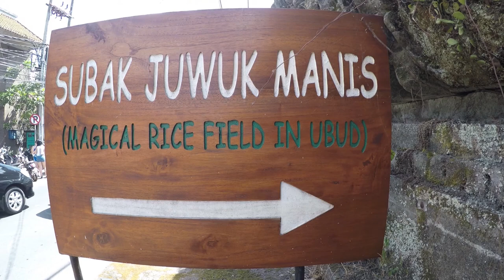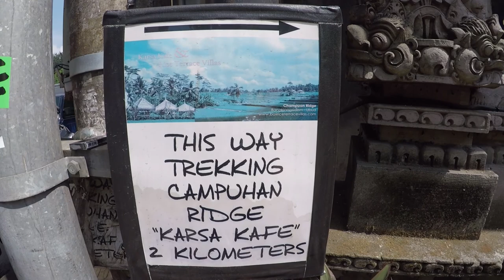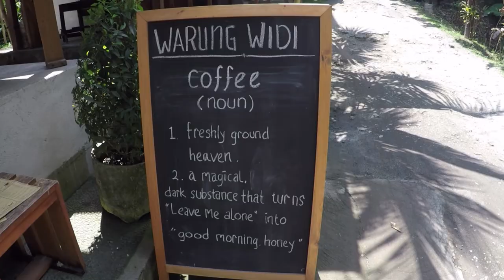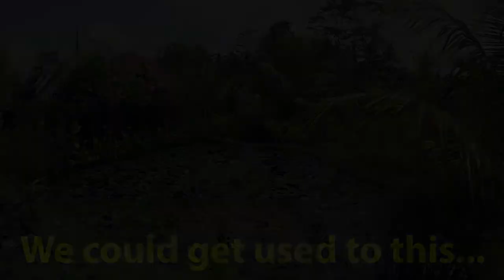INDONESIA \\ EXPLORING AROUND UBUD BALI // VLOG#57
It's no surprise that we couldn't wait to get back to Bali Indonesia as is captured our hearts the last time we were here.  We're back in Ubud Bali as a base of adventures and doing our best to wander down every little nook and cranny we can find while staying away from the more heavily trafficked tourist spots (for the most part).  We wander through some of Bali's beautiful rice terraces and explore a variety of local restaurants and food vendors.  We can't resist sinking our forks into some Babi Guling as soon as possible!
We even find some decent Mexican food in Ubud Bali.  The Balinese culture is so friendly and giving so we have an adventure each day finding what king of gifts and snacks our Balinese hosts  have for us.  We discover some gluten free pizza at local mainstay Atman the trek the Campuhan Ridge Walk where we discover people swinging over an edge on a sketchy looking swing..we do not participate...but do find even more beautiful rice terraces and carvings at the top.  Oh yeah, and we find a giant spider the size of my hand...good times.

Song: "Summer Nights" by Axemellow & Oshova